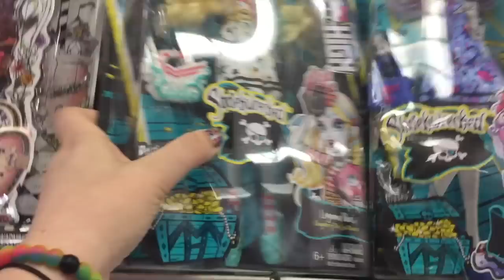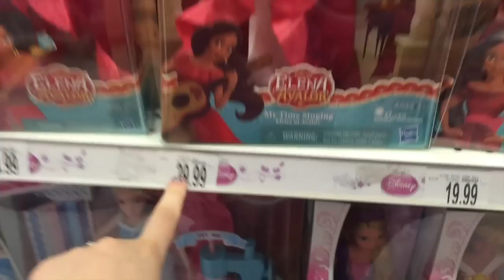Toy Hunting at Toys R Us - My Little Pony, Pokemon, and More!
❤ About Me  ❤
TheCrazyPonyLady (That's Me!) I have always had a passion for My little Pony.
I love to collect and share my hobby with everyone. I tend to collect a lot of
other toys as well. Monster High, Ever After High, Minecraft, FUNKO, Frozen,
American Girl, Shopkins and More! Keep watching my videos if you want to see
my collection grow!
❤ Follow Me ❤
 ❤ Fan Mail  ❤
TheCrazyPonyLady
54 Cherry St
Spencer, MA
01562 USA